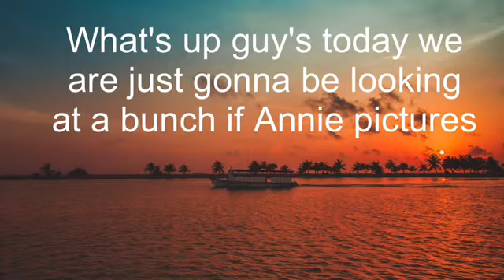Annie LeBlanc Pictures